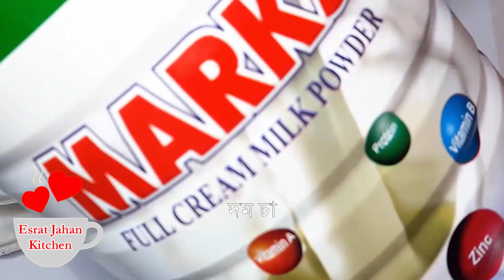হায়দ্রাবাদী দম চা || How to make Hyderabadi Dum Tea || দম চা একবার খেলেই ভালবেসে ফেলবেন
হায়দ্রাবাদী দম চা
How to make Hyderabadi Dum Tea
দম চা একবার খেলেই ভালবেসে ফেলবেন